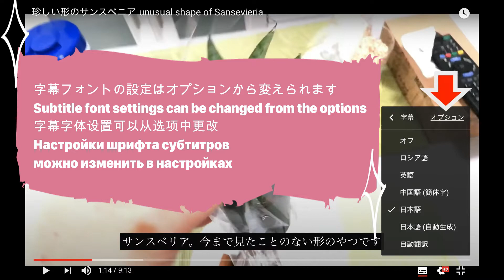フィットニア翌日萎れた！また失敗？観葉植物